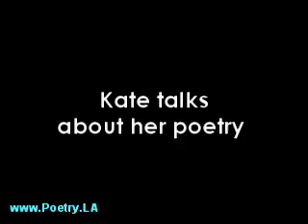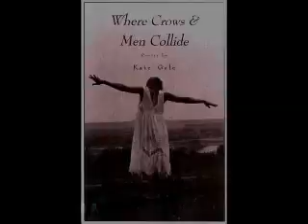Red Hen Press co-founder Kate Gale interview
-- Kate Gale, co-founder and Managing Editor of Red Hen Press, talks about her publishing philosophy, the Poetry At The Ruskin reading series, and her writing. (Los Angeles, Nov. 2007)